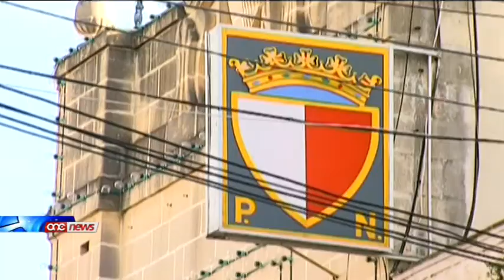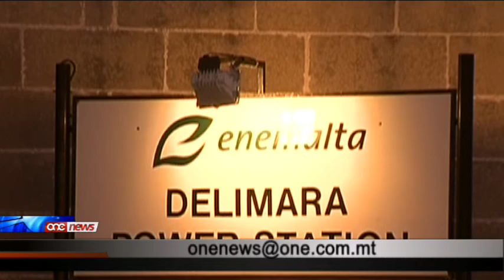Wara tlett xhur sieket,Simon Busuttil jindirizza l-kwistjoni tal-iskandlu tax-xiri taż-żejt.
Wara tlett xhur ta' skiet perfett bhala kap tal-Oppozizzjoni, Simon Busuttil issa qieghed jitlob li l-Kumitat tal-Kontijiet Pubblici jiddiskuti l-awditjar tal-iskandlu tax-xiri taz-zejt.Minn naha tieghu il-Prim Ministru Joseph Muscat stqarr li kien sodisfatt li fl-ahhar Busuttil huwa lest li jindirizza l-kwistjoni tal-iskandlu tax-xiri taz-zejt, filwaqt li sostna li l-gvern ha jkun qed jaqbel li jitlaqqa' l-kumitat tal-kontijiet pubblici matul is-Sajf